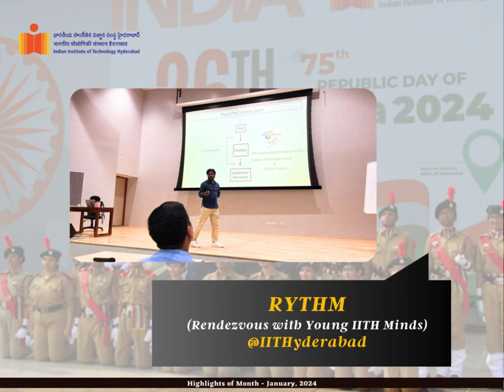Highlights of Month - January 2024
IITHyderabad is pleased to present the Highlights of Month - January 2024.

ABC (Activities, Bliss & Celebrations) of January 2024 IITH.